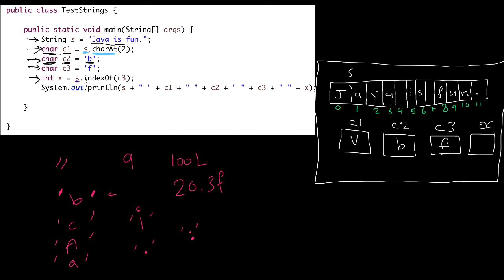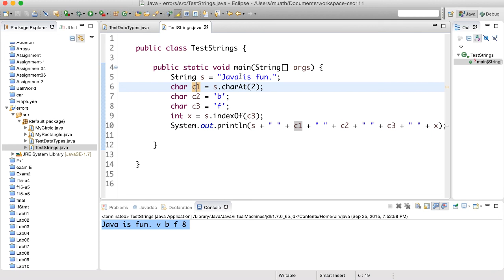أنواع البيانات - النص والحرف - String and char data types